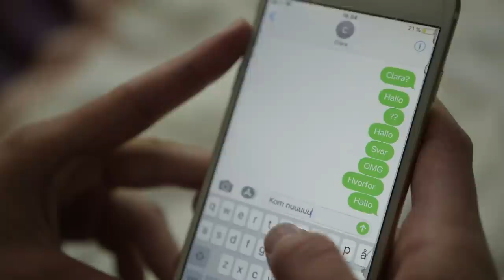DRENGE VS PIGER #2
►INFO:
• Jeg er 15 år gammel
• Jeg er 180cm høj
• Jeg er fra Sjælland
• Jeg filmer med et Nikon D3300
• Jeg redigerer i Adobe Premiere Pro CC